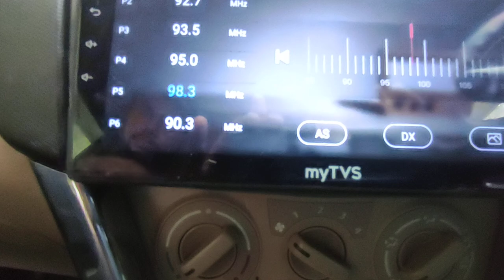My Tvs Car Android Player Installed In New Swift Dezir